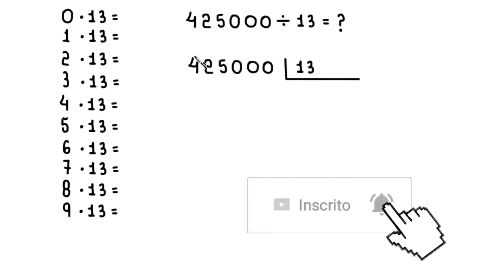DIVISÃO: 425000 dividido por 13